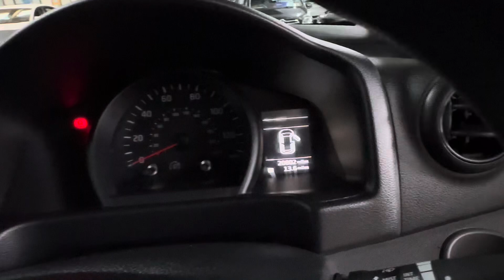68 Reg Nissan NV200 ACENTA Brooklands Leeds